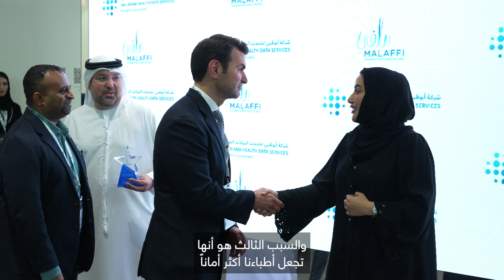Malaffi Testimonials - Dr. Jacques Kobersy: Transforming the delivery of care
Dr. Jacques Kobersy, Senior Corporate Medical Director at Mediclinic Middle East, shared his insights on the transformative impact of Malaffi at his organization.
Here are the key benefits he highlighted:

✅ Immediate access to patient information: Boosts efficiency, enabling faster and more effective care.
✅ Cost reduction: Lowers expenses across the healthcare system, delivering significant savings.
✅ Prevention of unnecessary tests: Reduces patient risk and enhances overall safety.